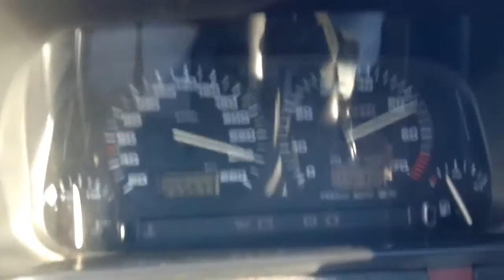Golf 3 VR6 Turbo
-Ligne complète Rcracing
-Filtre a air style BMC